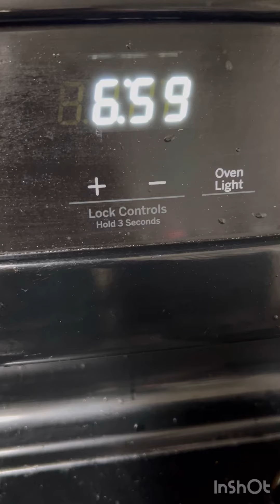رمضان جزائرية في أمريكا🌙🇺🇸واش طيبت للفطور 😍😋صح فطوركم